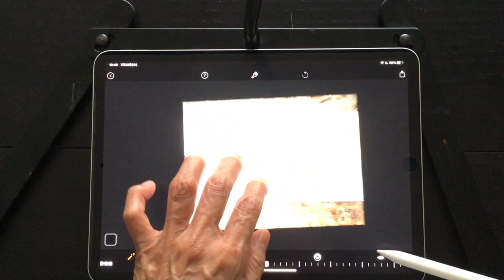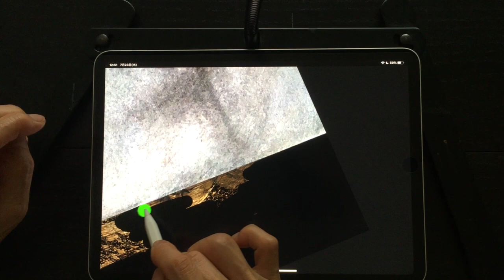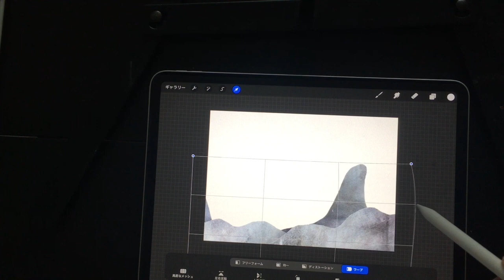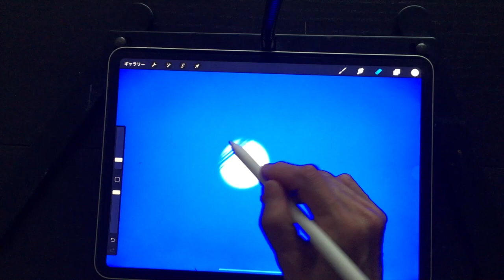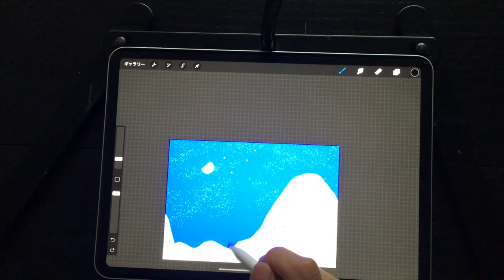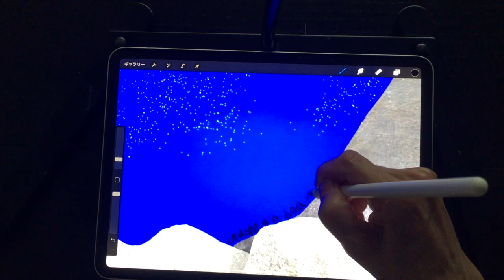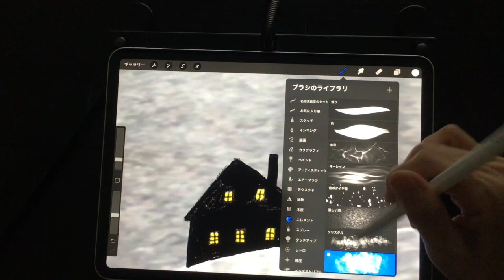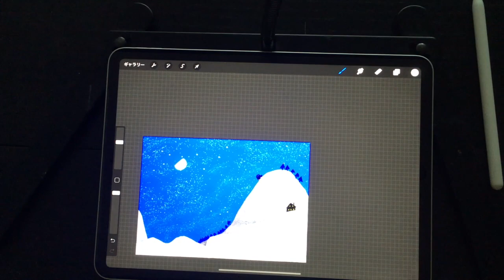プチ絵本の原画を描く、今日はデジタル処理で２枚目を完成！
【１００日毎日一枚の絵を描いて、動画アップチャレンジ】の９４日目！

プチ絵本の原画を描く、今回は２冊目！
The Moon という少年とお月様の可愛らしいストーリーです。
今回は、チョキチョキぺたぺたで、砂漠と峠のシーンを作ったものを
マジックイレイサーと、プロクリエイトで加工して仕上げます。
これは、便利、そしてやっぱり楽しい〜

この動画覗いて見ていたら、
「絵本が作りたくなっちゃった〜」って
そんな風に思う人がいたら、私は嬉しい。

島田カオル
東京生まれ、コペンハーゲン在住の絵本作家でありトラベラー。
趣味・特技は、インテリアデコレーション。アートの力で、おしゃれに変えられる！
素敵な部屋に暮らすと、人生は楽しく愉快で、よりよくなる！

インテリアデコレーターの黒石れいことのユニット【龍Fox】は世界中で活動中。

交換留学生となりアメリカの高校へ一年留学後、意識は完全に外国へ。
パリ、南仏に暮らし、ロンドンへ。ロンドンでセシルコリン氏に師事、絵や陶芸などを学ぶ。
1984年からはイギリス人の夫と2人の子供と暮らしながら
東京で20年以上イラストレーターとして活動。
2004年からはコペンハーゲンーロンドンー東京間で活動中。
普段はアトリエに籠って静かに絵を描いたりお話を創る毎日。

東京、エジンバラ、ロンドンでの個展をする他ワークショップも各地で開催。
好きな仕事は、エディトリアルとインテリア。
今までの主な仕事：本の表紙、挿絵、雑誌の挿絵、ジャムのラベル、企業カレンダー、広告、お店の看板絵なども手がけている。ファッションデザイナーとのコラボレーションでテキスタイルアートの面白さを発見！

絵本　「レイジーメイドの不思議な世界」（中経出版）
「ある日」「ダダ」「パパのたんじょうび」（架空社）

生み出した代表的なキャラに、レイジーメード、ダイルクロコダイル氏などがいる。